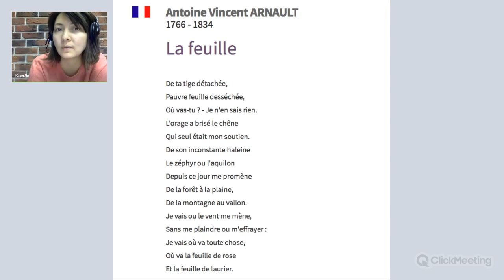Стихотворение №13 на французском "La feuille"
Варианты перевода:
Листок
Листок иссохший, одинокой,
Пролётный гость степи широкой,
Куда твой путь, голубчик мой? —
«Как знать мне! Налетели тучи,
5 И дуб родимый, дуб могучий
Сломили вихрем и грозой.
С тех пор, игралище Борея,
Не сетуя и не робея,
Ношусь я, странник кочевой,
10 Из края в край земли чужой:
Несусь, куда несёт суровый,
Всему неизбежимый рок,
Куда летит и лист лавровый
И лёгкий розовый листок!»

Антуан-Венсан Арно
Перевод Д. Давыдова (1821 ?)

Листок

Où vas-tu ? — Je n’en sais rien…

С родного дерева отпадший,
На волю преданный грозам,
Скажи, листок полуувядший,
Куда летишь? — Не знаю сам!

С тех пор, как дуб упал от бури,
От дружной ветки отлучась,
То я ношусь в степях лазури,
То снова падаю я в грязь.

Я мчусь по прихоти суровой,
Куда влечет меня мой рок,
Куда несется лист лавровый
И легкий розовый листок.

Антуан-Венсан Арно
Перевод С. Дурова (1846)

Листок

Сорван с веточки зеленой,
Бедный листик запыленный,
Ты куда несешься? — Ах,
Я не знаю. Дуб родимый
Ниспровергла буря в прах.
Я теперь лечу, гонимый
По полям и вдоль лесов,
По горам и долам мира,
Буйной прихотью ветров,
Аквилона и Зефира.
Я без жалобы, без слов
Мчусь, куда уносят грозы
В этой жизни все в свой срок:
Лепесток засохшей розы,
Как и лавровый листок.

Антуан-Венсан Арно
Перевод В. Брюсова (1913 ?)